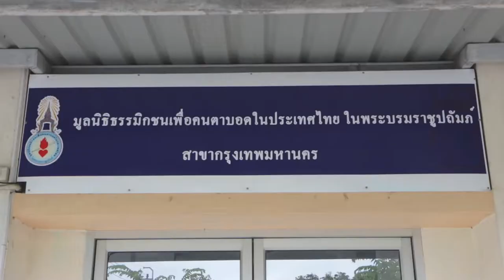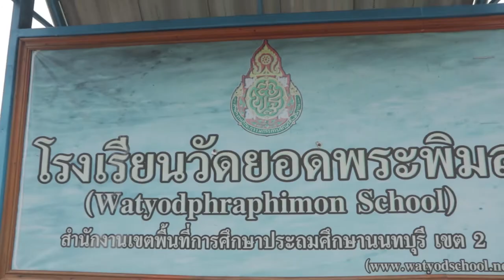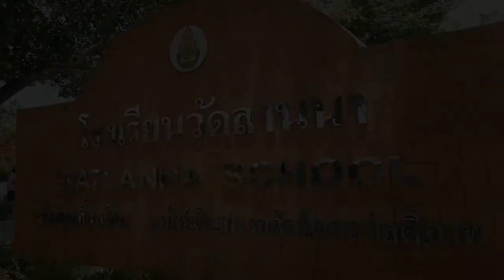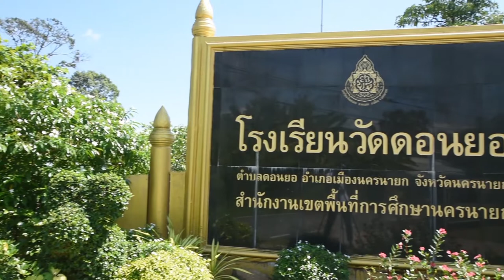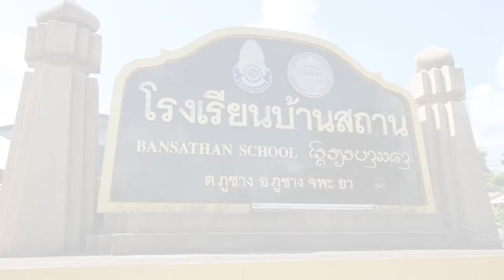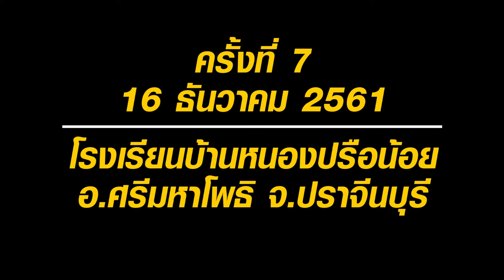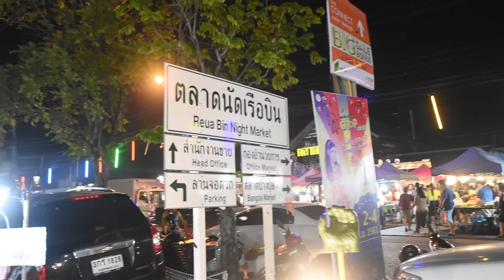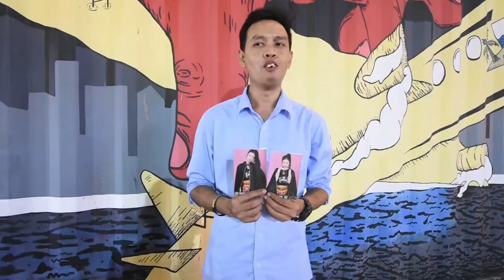Highlight โครงการน้ำเพื่อน้อง ประจำปี 2561 (ครั้งที่ 1-7)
Highlight โครงการน้ำเพื่อน้อง
ประจำปี 2561 (ครั้งที่ 1-7)
- ครั้งที่ 1 ร.ร.บ้านเด็กรามอินทรา กทม. (17 มิ.ย. 61)
- ครั้งที่ 2 บ้านเฟื่องฟ้า นนทบุรี (15 ก.ค. 61)
- ครั้งที่ 3 ร.ร.วัดยอดพระพิมล นนทบุรี (26 ส.ค. 61)
- ครั้งที่ 4 ร.ร.วัดลานนา ปทุมธานี (23 ก.ย. 61)
- ครั้งที่ 5 ร.ร.วัดดอนยอ นครนายก (27 ต.ค. 61)
- ครั้งที่ 6 ร.ร.บ้านสถาน พะเยา (24 พ.ย. 61)
- ครั้งที่ 7 ร.ร.บ้านหนองปรือน้อย ปราจีนบุรี (16 ธ.ค. 61)
- คอนเสิร์ตทำนองของสายน้ำ ตลาดนัดเรือบิน สมุทรปราการ (3 พ.ย. 61)